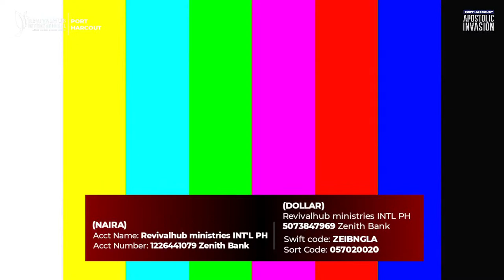PORT HARCOURT APOSTOLIC INVASION || DAY 2 || 06-12-2022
We are a fellowship of believers with a burden to establish the Kingdom of Our Lord through intense workings of the HolySpirit in and through Men.

Let us know how this video Blessed you in the comment section.

FOR YOUR SEEDS INTO THE LIFE OF THE MAN OF GOD USE

Udechukwu Chinedu Joshua
Access bank
(Naira)

Udechukwu Chinedu Joshua
Access bank
(Dollar)

Bank Address - 2 Ezemewi Street, Nnewi, 435101, Anambra State.